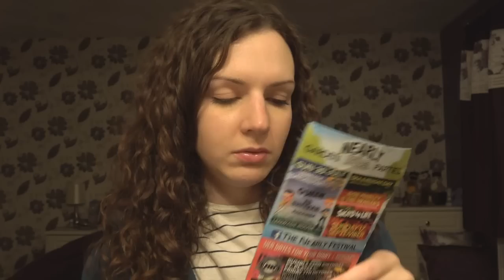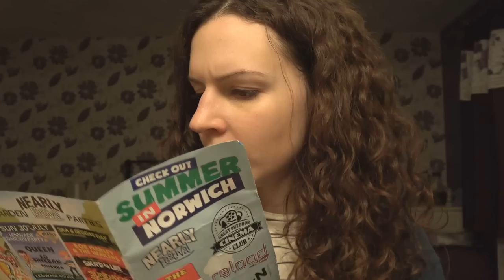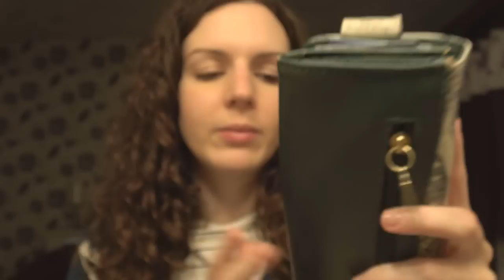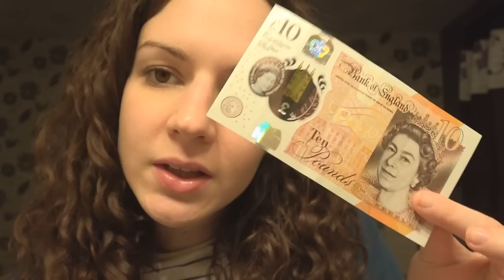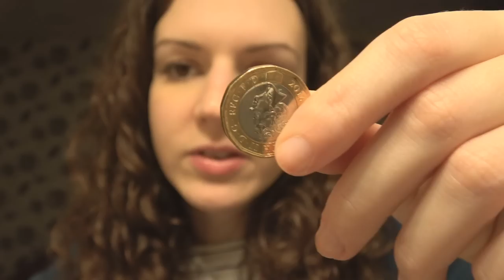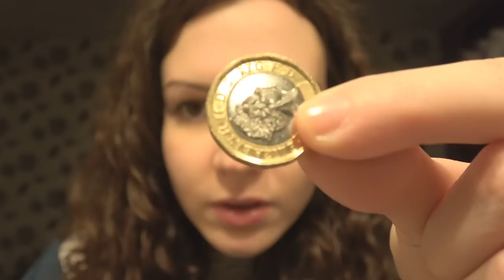ASMR | What's In My Bag - Various Triggers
It's so interesting.